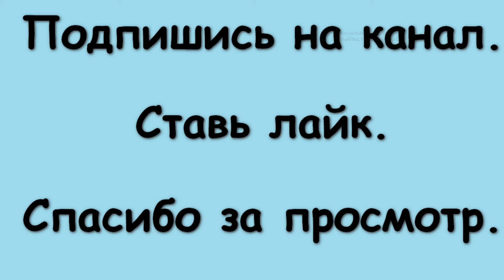Тушь для ресниц 2016 с aliexpress HAUL | Mascara 2016 from aliexpress HAUL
Поддержать меня на Тушь для ресниц 2016 с aliexpress HAUL | Mascara 2016 from aliexpress HAUL. В этом видео я расскажу про очень бюджетную тушь с сайта алиэкспресс. Это моя самая удачная покупка для этого жаркого лета. Ссылка на тушь

Что будет если сэкономить на туше для ресниц?

Ничего плохого не будет.
Наоборот вы сможете получить посылку с вот такой обалденной тушь за 3 копейки.
С ней у меня получаются очень густые и пышные веера, хотя своих волосков у меня мало и они довольно тонкие.
Эту тушь можно наслаивать и она очень пластично.
За счёт того что кисточка у неё силиконовая нанести себе вред невозможно. Довольно упругая и удобная.
Очень тщательно разделяется каждую ресницу.
С ней реально можно нырять. Смывается как в лучших домах парижа не чёрной водой по всему лицу, а маленькими
трубочками. Упаковка довольно презентабельная и красивая, её будет очень приятно кому-то получать в подарок.
На вес туба увесистая, очень блестящая. Внутри имеется вот такая подложка.
Ресницы с тушью в течении дня никак не меняют своего первоначального вида. Они до конца остаются как будто только что
накрашенные. Я проходила с ней чуть меньше чем 12 часов, не чувствовала никакой склеенности ресниц,
чем часто грешат тушь обещающие грандиозный объём.
Она даёт эффект накладных ресниц, эффект драммы на глазах.
Ни смотря ни на что ресницы остаются мягкими, нежными и порхающими.
Такой туши у меня не было никогда.
Вот моя история о том, как буквально за 1.5 бакса я получила лучшую тушь на свете)

Переходите во все мои видео, смотрите мои другие обзоры